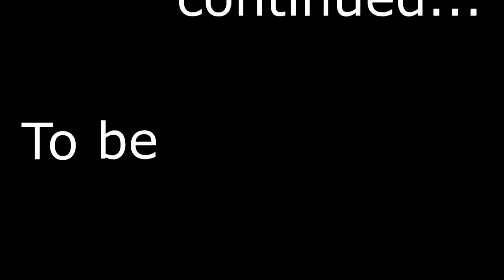Andrey_Garmash DEMO